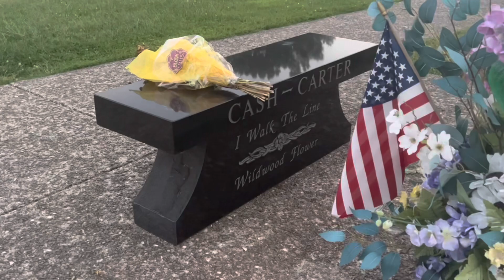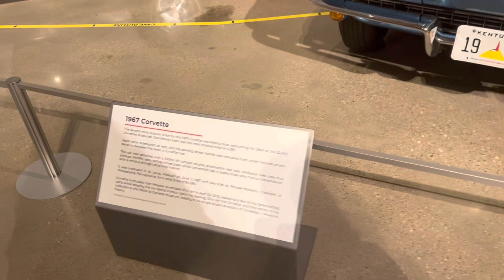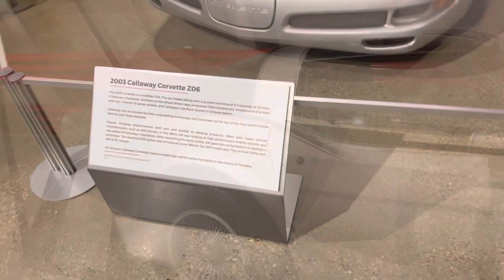Gabs Travels} S3 E6| Cashing Out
Final episode of Gabs Travels to finish off the year!!

💜Hey guys itsGabiJones💜